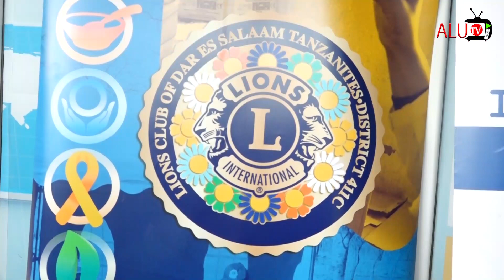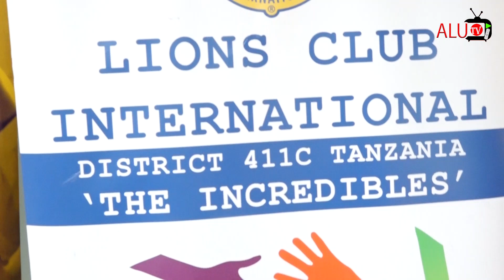TAZAMA DC JOKATE AKIPOKEA VIFAA TIBA KUTOKA KWA WADAU WA AFYA